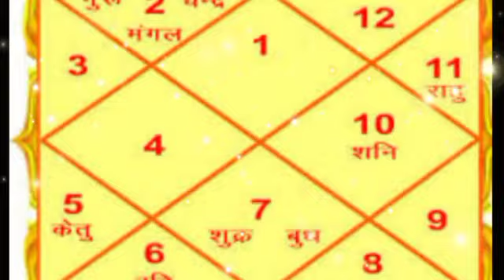कन्या राशि वालो 01 मार्च की रात्रि 02:56 मि यह घटना अबश्य होगी 1 प्रेत आत्मा घर मे घुसेगा जल्दी देखे